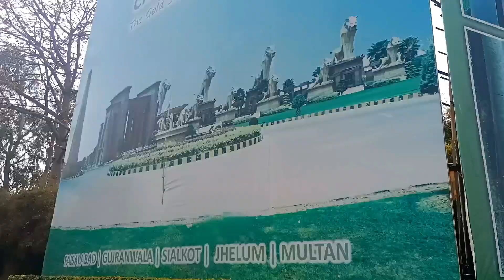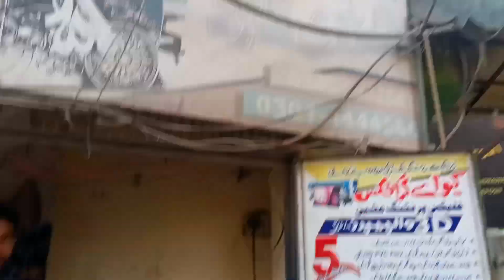visit a Park or Dukan k lay suman | Zeshan ki Dukan